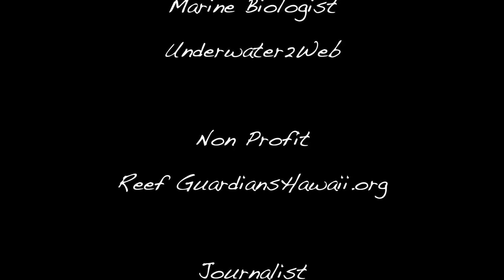Terry Lilley's Interview with Alisha Chauhan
Marine Biologist Terry Lilley
Research Center in Hanalai, Kauai, Hawaii

Journalist Alisha Chauhan
Video provided by Pama Khadro Productions
Hawaii 2016